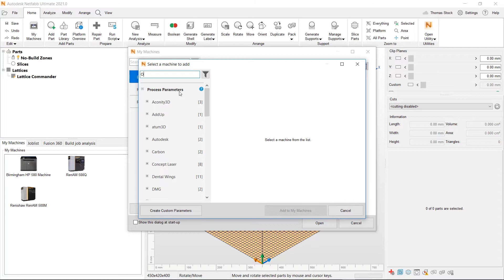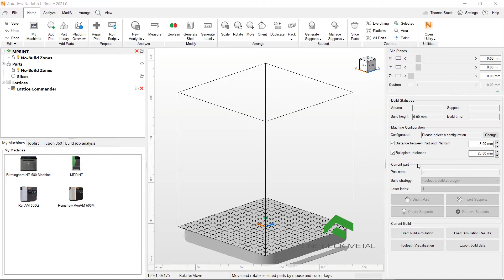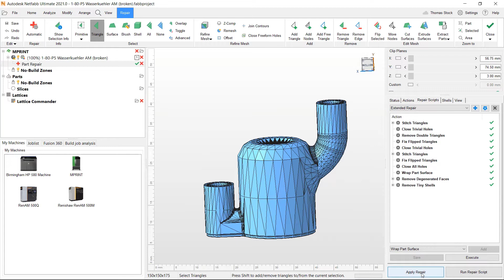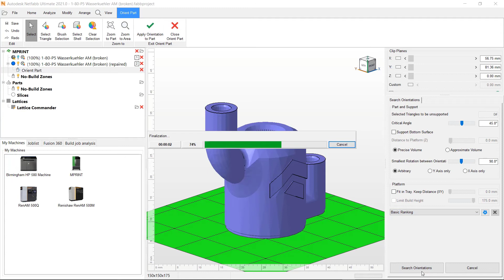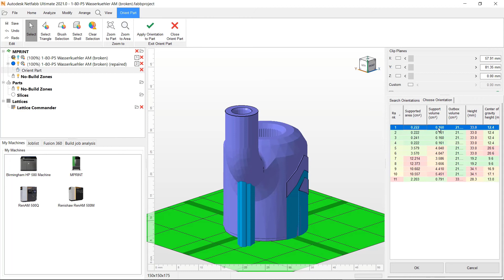Netfabb Demonstration: How to set up your OneClickMetal MPrint machine and import a part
In this video we will cover how to set up your OneClickMetal MPrint machine in Autodesk Netfabb, and import a part for 3D printing.